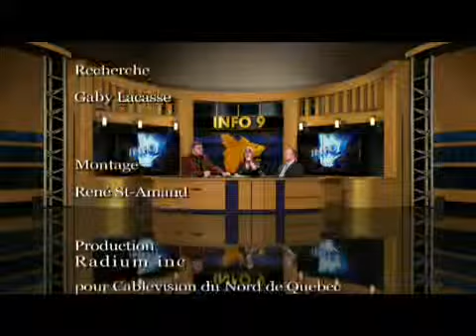Info 9 18 janv 2011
Suzanne Plourde & Dr. Michel DeMaupeou, Fond. Dr. J.Paradis-Rémy Mailloux & Rosie Paradis,Tél. la Ressource/18 janv.11

La 8ième CAMPAGNE DE FINANCEMENT de la FONDATION DR. JACQUES PARADIS est présentement en cours. Pour nous en parler je reçois la D.G de cette Fondation madame Suzanne Plourde et le Président d'Honneur de cette campagne le Dr. Michel DeMaupeou,

La 14ième édition du TÉLÉTHON DE LA RESSOURCE EN A.T ET NORD DU QUÉBEC sera bientôt présentée à la télé le dimanche 30 janvier prochain. Pour nous en parler je reôis le D.G de la RESSOURCE monsieur Rémy Mailloux et la responsable de la direction artistique madame Rosie Paradis.